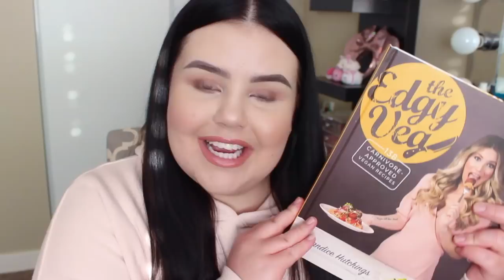WHAT I GOT FOR CHRISTMAS 2017 | SariReanna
OPEN FOR LINKS! Today I'm sharing what I got for Christmas this year! I hope you've all had a wonderful holiday season!

FitBit Alta Fitness Tracker
FitBit Blush Pink Band
Brie Baker
Silpat Half Size Baking Mat
Pawprint Frame
Bobble Infuse Water Bottle
The Edgy Veg Cookbook
Kate Spade Wine Glass
Kate Spade Owl Wine Toppers
Kate Spade Heart Dish
Nespresso Essenza Mini
Kate Spade Plush Fleece Throw

FACETORY - Monthly sheet mask subscription box!

BOXYCHARM - Full size beauty subscription box!

PAULA’S CHOICE - Get $10 off your first order of $15 or more!

FAMEBIT - For fellow YouTubers, this platform helps you

Foundation: Estee Lauder Double Wear Nude Water
Eyes: MUFE Star Lit Powder #15
Blush: TheBalm Frat Boy
Highlight: Too Faced Blinded by the Light
Lips: Bite 020 Lip Pencil/Charlotte Tilbury Bitch Perfect
Jewelry: Tiffany & Co.
Shirt: Aerie

*I do not respond to personal emails on this account,
they automatically go to my spam folder! For personal

xo